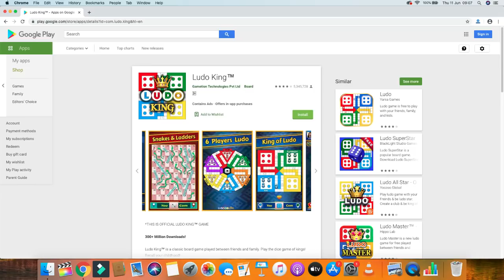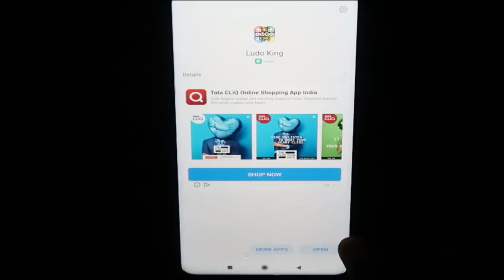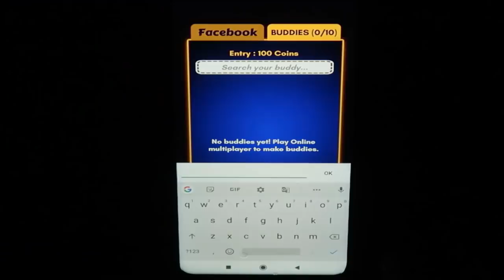Play Online - The Best Free TimePass Game for All - LUDO KING || Review